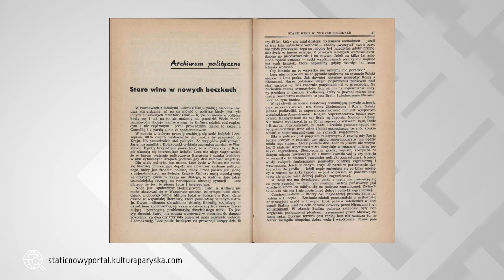Polihistor 2.0 #39: Jak Putin chciał wejść do NATO, czyli jak Rosjanie rozumieją sojusze?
W tym odcinku analizujemy temat relacji Rosji z NATO, badając, jak Rosjanie postrzegają sojusze międzynarodowe. Czy są one dla nich dobrowolnymi umowami między państwami, czy raczej formą dominacji i protektoratu? Odpowiedzi na te pytania szukamy poprzez pryzmat tekstu Juliusza Mieroszewskiego “Stare wino w nowych beczkach”.

Rozmowa Bartka Gajosa i Ernesta Wyciszkiewicza dostarcza wnikliwego spojrzenia na to, jak Władimir Putin próbował wstąpić do NATO na początku lat 2000 oraz jakie były motywy i konsekwencje tych działań. Czy rzeczywiście istniała realna szansa na przystąpienie Rosji do NATO, czy był to jedynie strategiczny manewr?